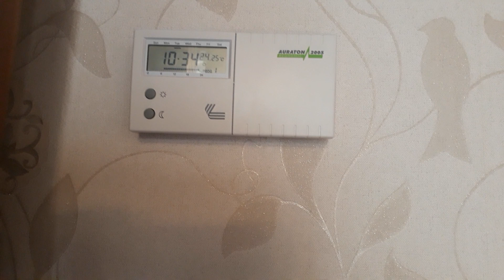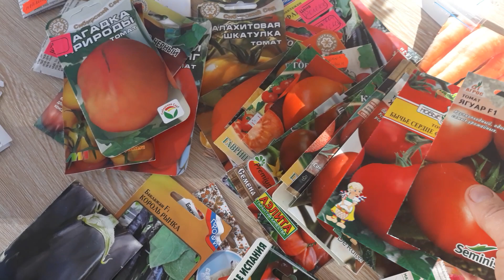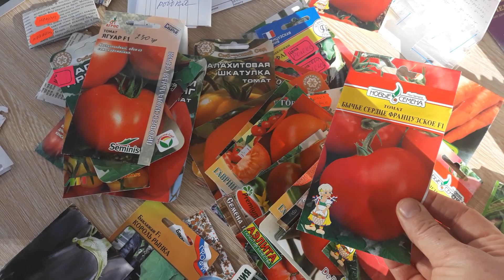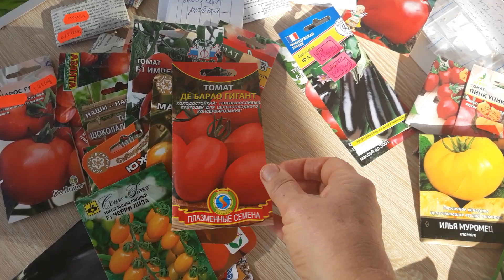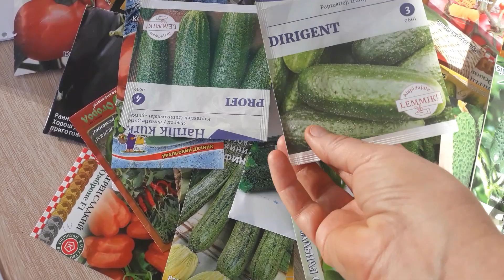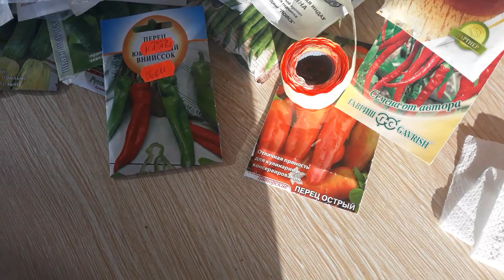Семена овощей отдам в подарок! Лежкость томатов гибридов!